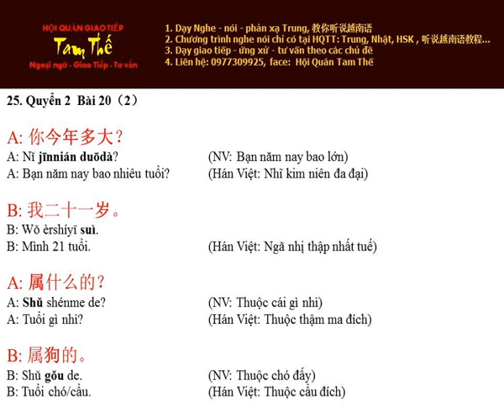Bai 25 今年多大？属什么的？Năm nay bao nhiêu tuổi? Tuổi gì nhỉ? - Nghe Noi Han Ngu Q2 B20 P2